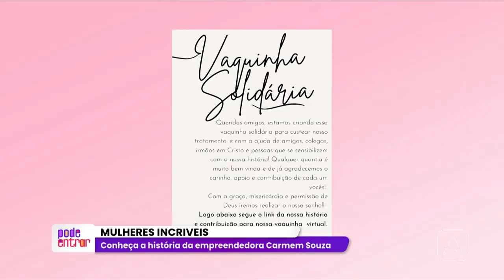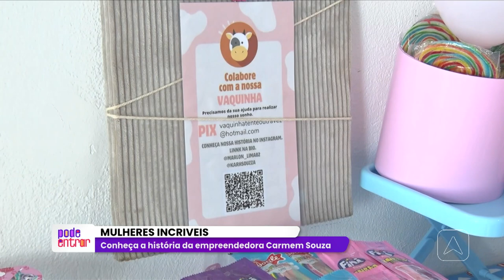Mulheres Incriveis conheça a história da empreendedora Carmem Souza